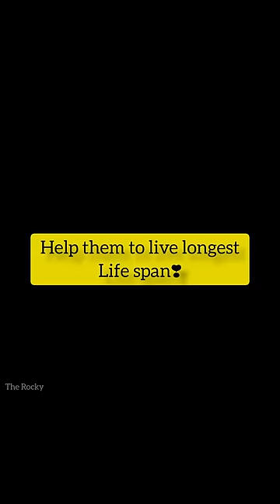😼Spaying Surgery process | Sterilization 🫠 Help cats to live long🙌